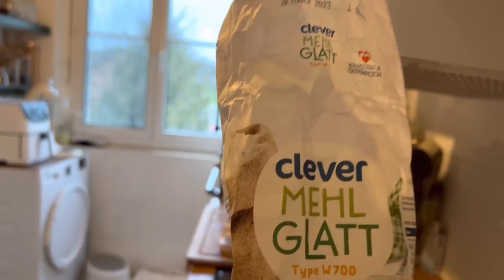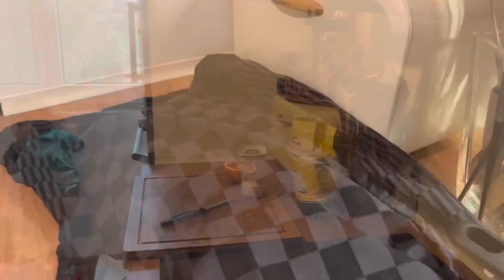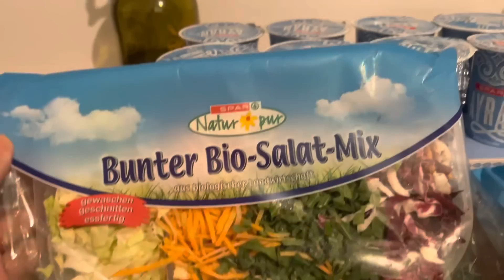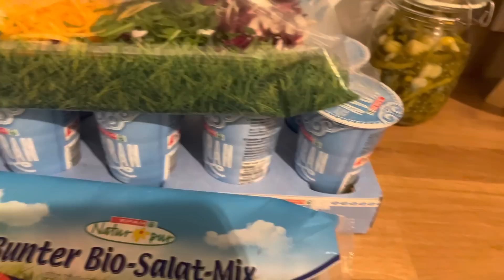Ekmekler benden köfteler Kadir ustadan @kadirkozan videodan canlı yayına fırladım cok hoş oldu❤️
Merhabalar hepinizi yürekten selamlıyorum..
ve yüreğime hoş geldiniz ve yeni videomda iyi seyirler diliyorum tüm destekleriniz için çok teşekkür ederim Allah razı olsun hepinizden ❤️mayalıköy ekmekyapımı günlük vlog sohbet#

Hamur icin malzeme::🧇
Bir dardak ılık süt
 Bir bardak ılık su..
Yarım cay bardağı zeytinyağ
Bir tane yaş maya..
Bir tatlı kaşığı şeker …
Bir bucuk tatlı kaşığı tuz..
Aldığı kadar un yumuşak güzel bir hamur olsun sert olmasın🌹🌹🌹🌹